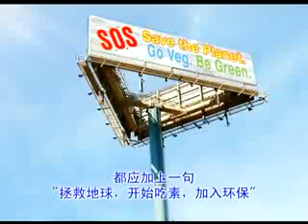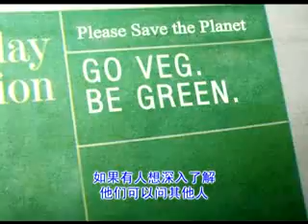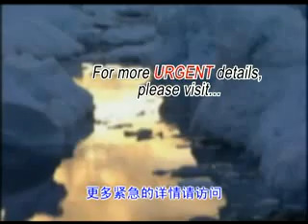呼吁政府媒体等帮忙宣传素食、环保、拯救地球--无上师的期望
解决地球危机的方法--无上师的期望
呼吁政府媒体等帮忙宣传素食、环保、拯救地球,
（注：下载的视频文件更名时加上后缀名.flv），
也可在此观赏：